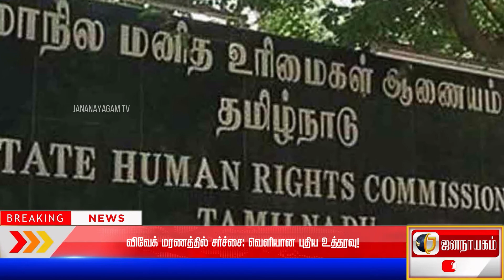விவேக் மரணத்தில் சர்ச்சை: வெளியான புதிய உத்தரவு!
Today Headlines

நடிகர் விவேக் மரணம் குறித்து எட்டு வாரங்களுக்குள் விசாரணை நடத்தி அறிக்கை சமர்பிக்க மனித உரிமை ஆணையம் உத்தரவு பிறப்பித்துள்ளது